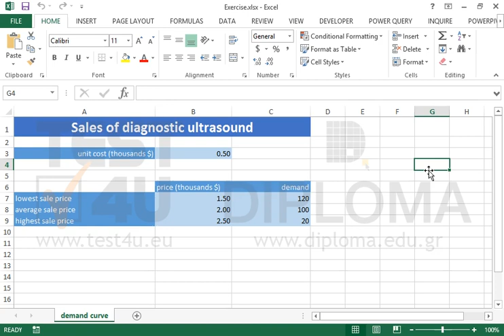A company that sells diagnostic ultrasound machines wants to price its products. In the cells...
A company that sells diagnostic ultrasound machines wants to price its products. In the cells B6:C9 it has assumed the potential demand for each possible value.